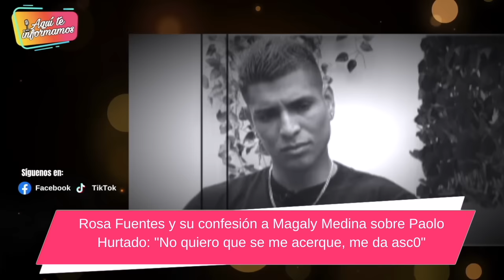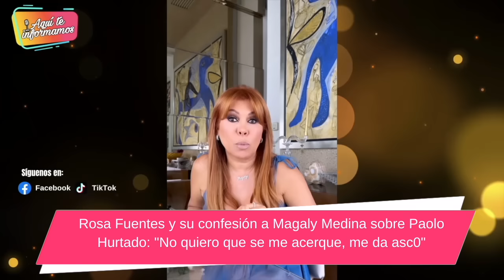Rosa Fuentes explota contra Paolo Hurtado por humillarla en VIVO